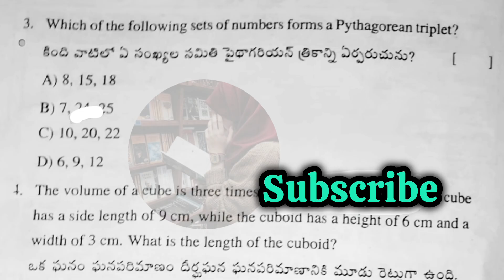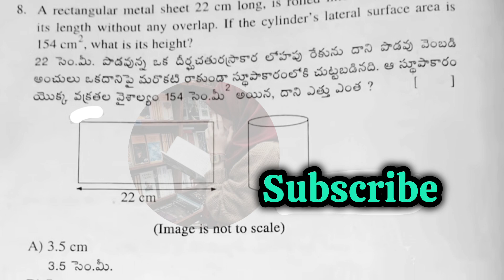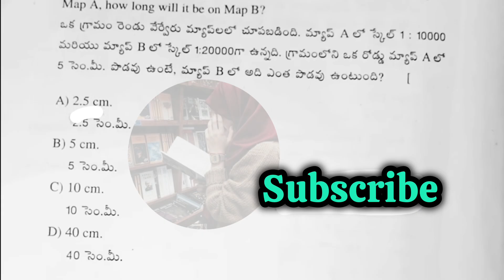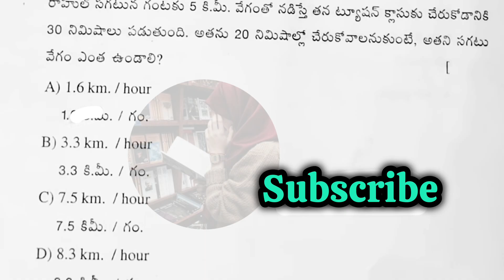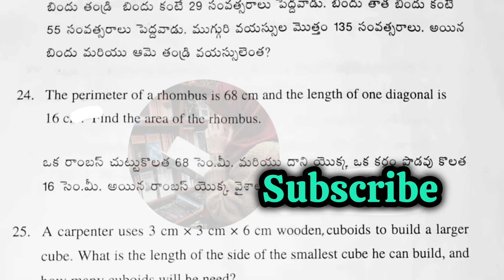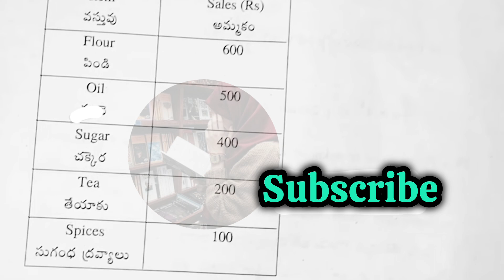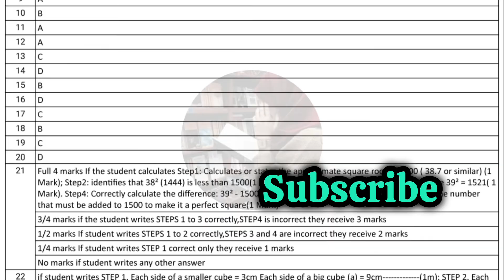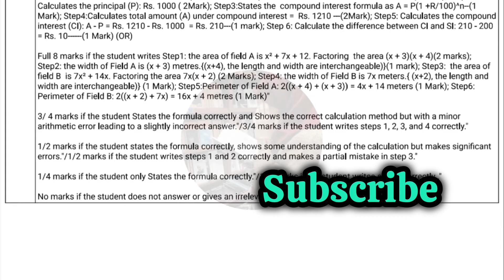8th 💯"MATHS SA Term-2" Full Question Paper with Answer Key | 8th 💯MATHS Self Assessment Term-2 Paper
8th 💯"MATHS SA Term-2" Full Question Paper with Answer Key | 8th 💯MATHS Self Assessment Term-2 Paper
8th 💯"MATHS SA Term-2" Full Question Paper with Answer Key | 8th 💯MATHS Self Assessment Term-2 Paper🗞️📜
8th 💯MATHS SA Term-2  Full Question Paper 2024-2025 | 8th 💯MATHS Self Assessment Term-2 Paper🗞️ | 8th MATHS CBA3